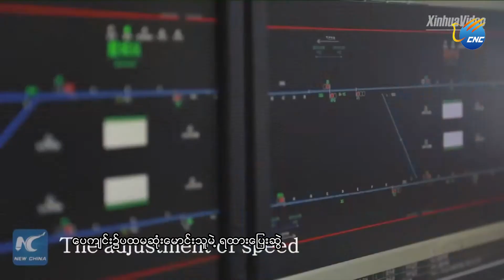ေပက်င္း၌ပထမဆံုးေမာင္းသူမဲ႔ ရထားေျပးဆြဲေတာ့မည္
ေပက်င္း၊ ဇြန္ ၂၃ ရက္ (ဆင္ဟြာ)
တရုတ္ႏုိင္ငံေပက်င္း၌ ပထမဆံုးေမာင္းသူမဲ႔ရထား ကို ယခုႏွစ္မကုန္မီ ေျပးဆဲြေတာ့မည္ျဖစ္သည္။ ထိုေမာင္းသူမဲ႔ရထားေျပးဆြဲမည့္ ရထားလမ္းအတြက္ ျပည္တြင္းျဖစ္ပစၥည္းမ်ားျဖင့္ တည္ေဆာက္တပ္ဆင္ထားျခင္းျဖစ္သည္။၁၆.၆ ကီလိုမီတာအရွည္ရွိသည့္ ရန္ဖန္ ရထားလမ္းတြင္ ေမာင္းသူမဲ႔ရထားမ်ားကိုေျပးဆြဲျခင္းျဖင့္ ေဒသေနျပည္သူမ်ားအဆင္ေျပေခ်ာေမြ႕ေစရန္ရည္ရြယ္သည္။  ေမာင္းသူမဲ႔ရထားကို အဆုိပါ ရထားလမ္းတြင္ အျမန္ဆံုးတစ္နာရီလ်င္ ၈ဝ ကီလိုမီတာ ေျပးဆြဲႏုိင္မည္ျဖစ္ၿပီး ခရီးသည္ ၁၂၆၂ ဦးကို တင္ေဆာင္ႏုိင္မည္ ျဖစ္သည္။ ရထား တစ္စီးလံုးအလိုအေလ်ာက္စနစ္ျဖင့္သာ ထိန္းခ်ဳပ္ေမာင္းႏွင္ မည္ျဖစ္ၿပီး အလိုအေလ်ာက္စနစ္ျဖင့္ ရထားမထြက္ခြါမီ ခ်ိဳ႕ယြင္းခ်က္ရွိမရွိကို ရွာေဖြ စစ္ေဆးမည္ျဖစ္သည္။ ရထားဝန္ေဆာင္မွဳ ၿပီးသည့္ အခ်ိန္တြင္လည္း အလုိအေလ်ာက္စနစ္ျဖင့္ ထိန္းခ်ဳပ္စခန္းကိုဝင္ေရာက္ကာ ရထားကိုယ္ထည္သန္႕ရွင္းေရးကိစၥမ်ားကိုလည္း ေဆာင္ရြက္ႏုိင္သည္။ သြားလိုသည့္ ခရီးစဥ္လမ္းေၾကာင္းကုိထည့္သြင္းေပးရံုျဖင့္ ရထားက သတ္မွတ္လမ္းေၾကာင္းအတိုင္း ေမာင္းႏွင္ေျပးဆြဲမည္ျဖစ္ၿပီး ရထား၏ ျမန္ႏွဳန္းႏွင့္ ဘူတာသို႔ဆုိက္ေရာက္ခ်ိ္န္တုိ႔အတြက္လည္း အလိုအေလ်ာက္စနစ္ျဖင့္ ခ်ိန္ညွိေပးႏုိင္ေၾကာင္းသိရသည္။ (Xinhua)